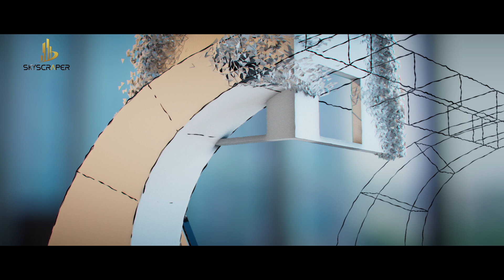United Lifestyle - Skyscraper TV 2021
New work for UNITED GROUP
Skyscraper TVC 2021
Advertiser: United Lifestyle
Film Company: Instinct Media

Writer & Director: Manan Roy
DOP: Amir Mughal